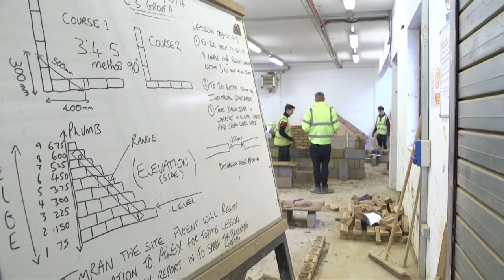MK College School of Built Environment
The growing construction and building industry in the UK employs almost a million qualified tradespeople and is responsible for building the infrastructure we depend on.

You can be part of making this happen and learn a highly skilled trade. Based at our advanced Innovation & Technology Centre, our construction study programmes include brickwork, carpentry, painting & decorating and electrical installation.
We partner with big names in the construction world to provide you with excellent links to business.

Many of our tutors have come from working in the industry itself meaning they can truly teach you real world skills that employers are looking for.